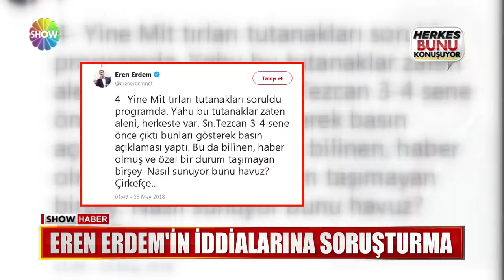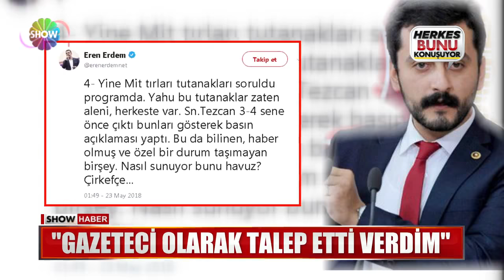Eren Erdem'in iddialarına soruşturma